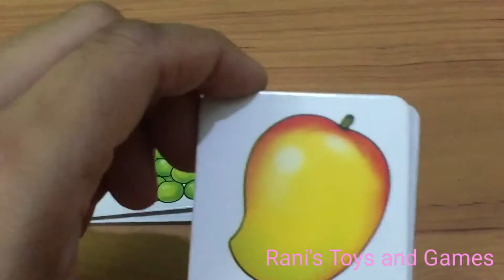Memory Game cards for kids using Fruits cards🍎 preschool |increase memory power of kids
We will learn the names of fruits and matching them in a fun way. This is the MEMORY GAME